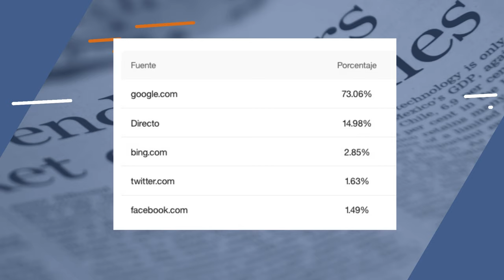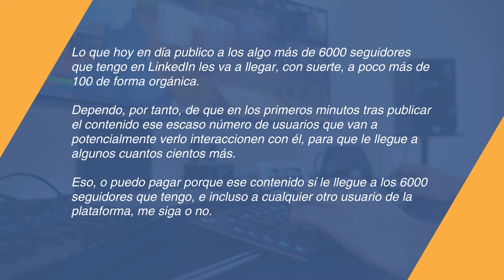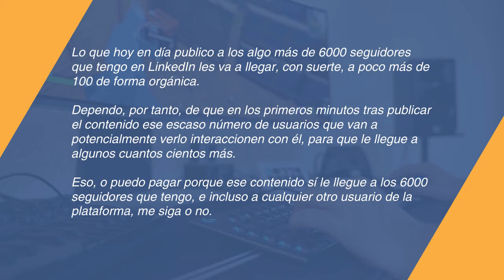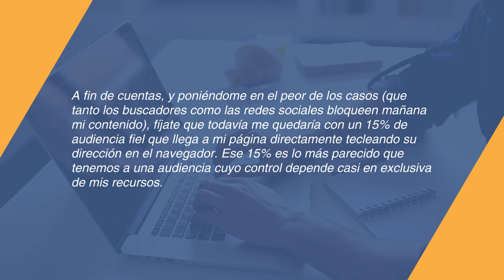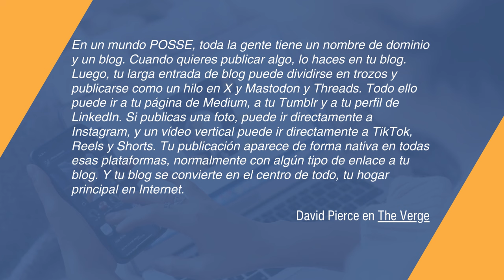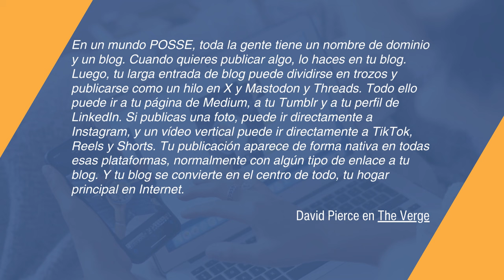TU CONTENIDO debería ser TUYO... pero NO LO ES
Ponte en situación:

Llega el sábado, y al despertarte y querer, como cada mañana, despotricar a tu gusto en tu perfil de Twitter/X, te encuentras con que tu perfil ha sido baneado de la plataforma. Accedes al enlace de soporte, para encontrarte con un formulario que muy seguramente no sea revisado por ningún humano.

Entras en Youtube, donde tenías marcado como pendiente de ver un par de vídeos de ese canal que tanto te gusta (por ejemplo, el mío :D), y te das cuenta de que solo aparece uno, no los dos que marcaste ayer.

El segundo, ha desaparecido.

Para desconectar un poco, enciendes la consola y te preparas para una sesión buena de vicio, pero ese juego ya no está en tu biblioteca. ¡Pese a que lo habías comprado hace años!

Todo esto ocurre cada día a nuestro alrededor.

¿Quieres saber por qué?

Si este contenido te sirve para estar bien informado sobre la actualidad en materia de negocios digitales, reputación y tecnología, te agradecería que te suscribas, le des a Me Gusta, me dejes un comentario y lo compartas con aquellos a los que le pueda interesar.

¿CONOCES EL VIDEOPODCAST enCLAVE DIGITAL?

enCLAVE DIGITAL es el videopodcast de Pablo F. Iglesias, consultor de presencia digital y reputación

🔊 Amazon Music

Tendrás acceso a:
▷ Nuestro grupo privado de Telegram.
▷ Envío de la newsletter exclusiva de los martes, donde analizamos un tema de actualidad tecnológica y de negocios.
▷ Envío de la newsletter exclusiva de seguridad de los jueves.
▷ Acceso a las reuniones virtuales periódicas que hacemos.

🛒 CONOCE MIS EQUIPOS DE TECNOLOGÍA FAVORITOS

Capítulos:
00:00:00 Explicación inicial
00:01:55 INTRO
00:02:02 El contenido digital no es tuyo
00:04:59 Las plataformas digitales son dueñas de lo que creas
00:011:21 Las compras digitales más una licencia de uso, no una compra
00:14:15 ¿Qué podemos hacer para combatir este abuso?
00:18:00 Preguntas
00:18:25 Despedida